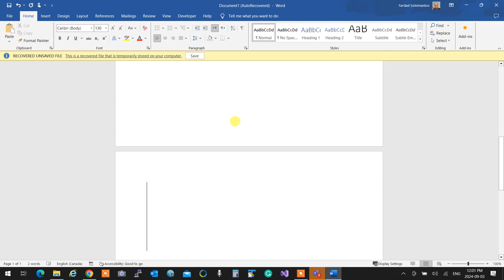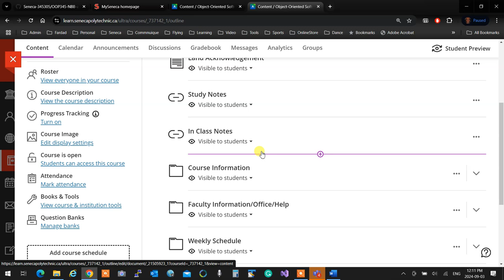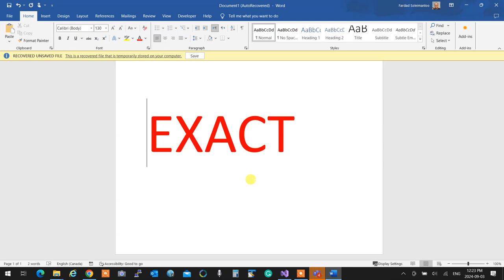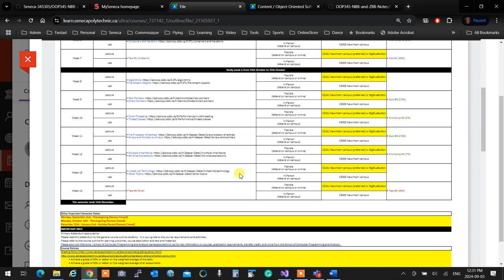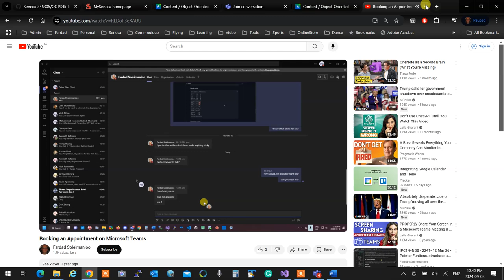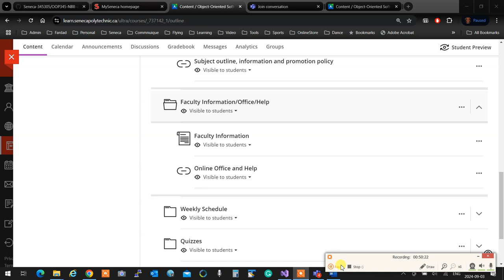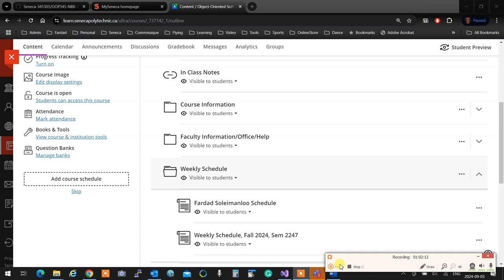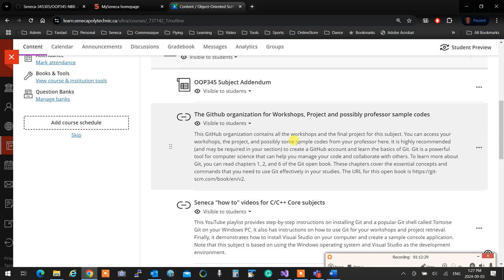2247- OOP345NBB Sep 03 - Intro